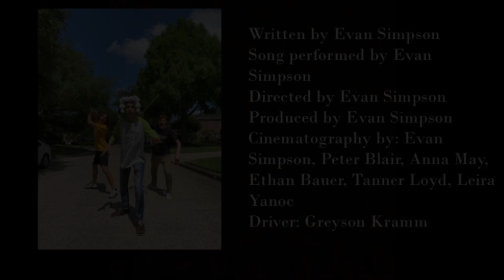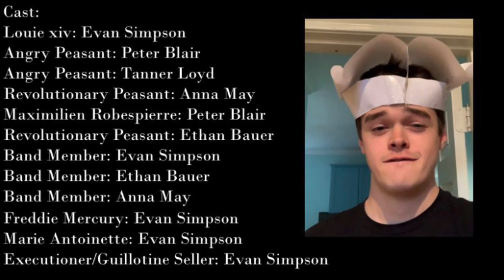Evan Simpson- Decapitation! (Official Music Video)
Thank you to all who participated, as listed in the credits!